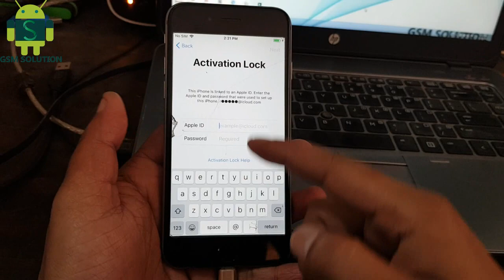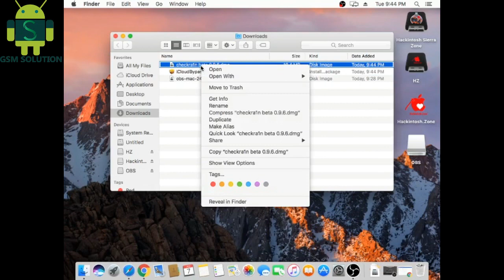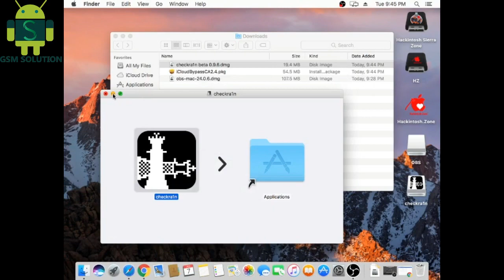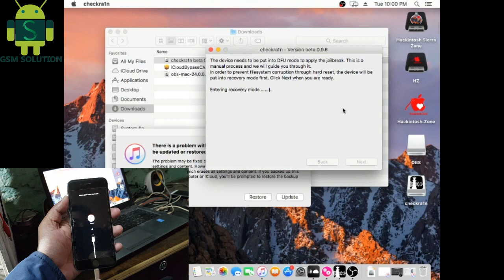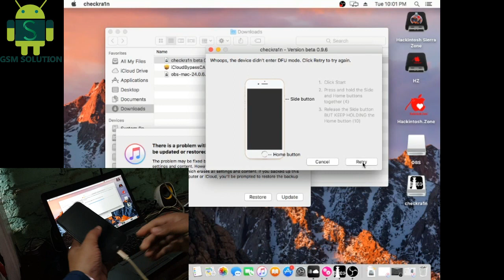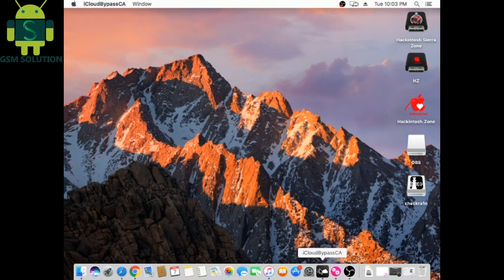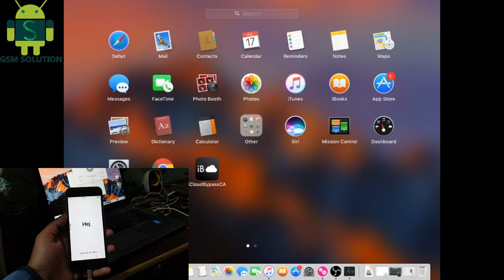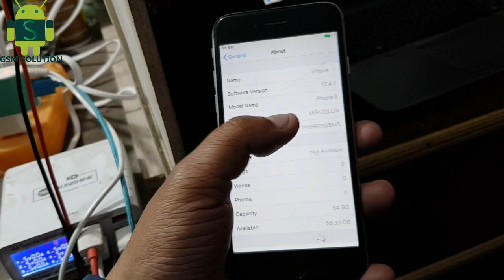Bypass iCloud Activation Lock On iPhone 6 Latest Security.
We all tend to forget login credentials as days pass by. But sometimes forgetting credentials can be very fatal as is in the case of icloud. Forgetting icloud logins will lead your device to be unusable if you reset your device with your icloud logged in.Bypass iCloud Activation Lock On iPhone 6 Latest Security. That moment you will know what a great pain in the ass is it to remove the icloud lock form your device. There are many online service providers who claim to remove lock form your device within hours but they cost a ton of money which many of are able to afford to be honest.Bypass iCloud Activation Lock On iPhone 6 Latest Security Latest Security will be bypassed after following this guide correctly.